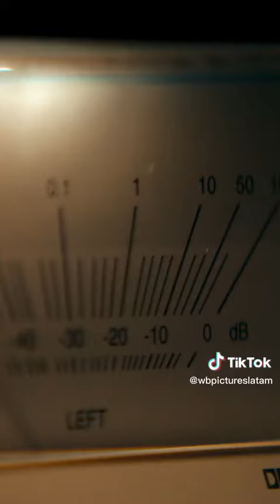Evil Dead: El Despertar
Evil Dead: El despertar. Es la historia de dos hermanas, que se ven envueltas en una batalla primordial por la supervivencia debido al surgimiento de demonios.